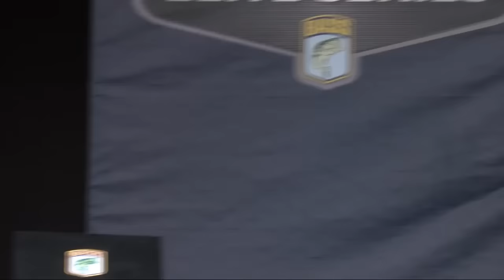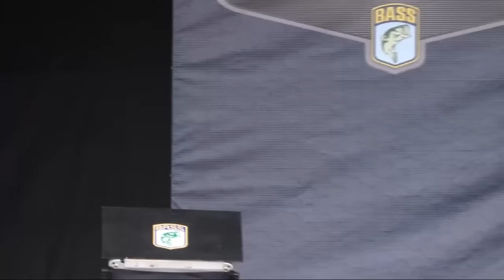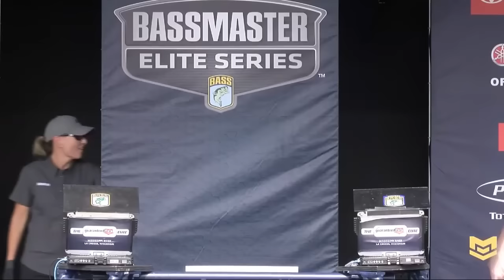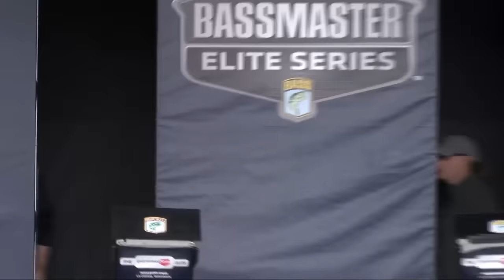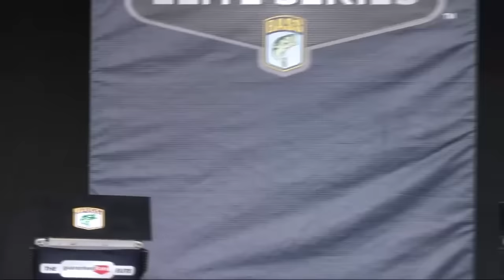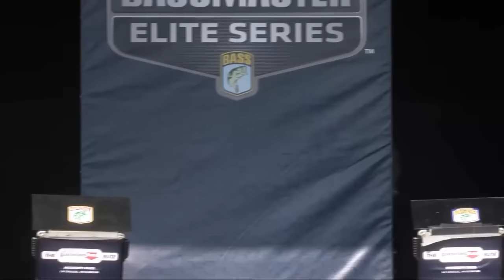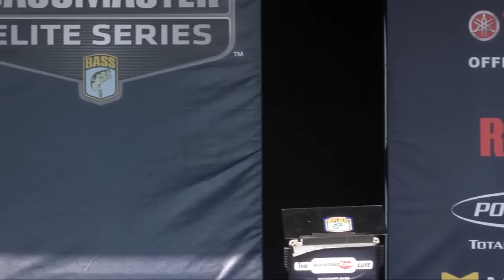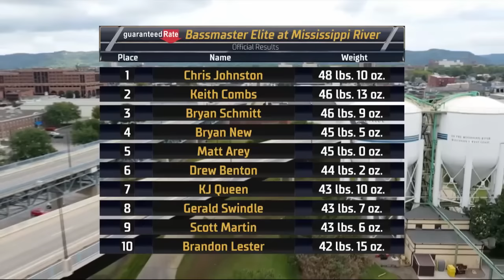Weigh-in: Day 3 at the Mississippi River (2022 Bassmaster Elite Series)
Check out the Day 3 weigh-in archive from the 2022 Guaranteed Rate Bassmaster Elite Series event at the Upper Mississippi River in La Crosse, WI.

The tournament took place August 26-29, 2022 and you can get more information on this tournament